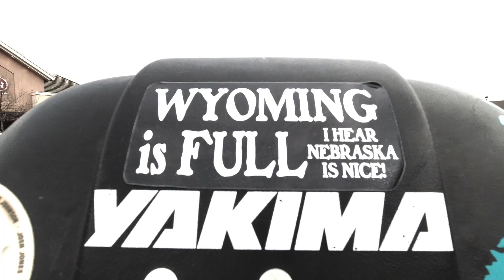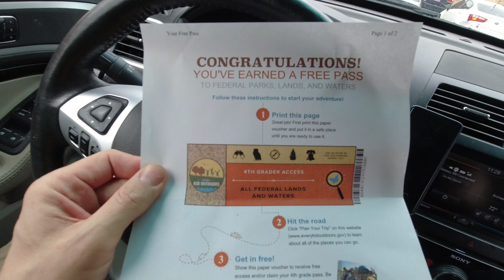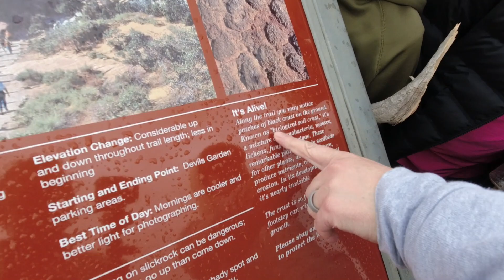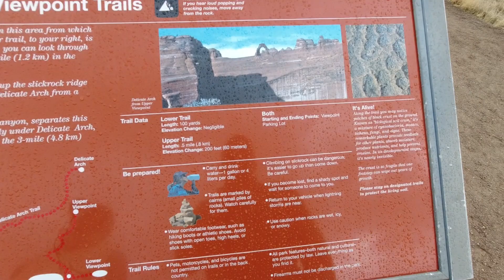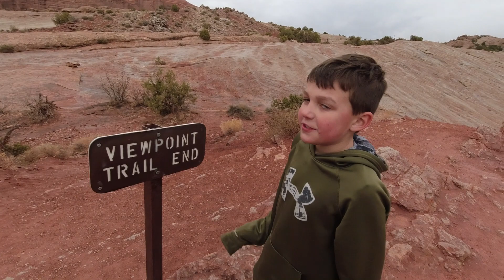ARCHES NATIONAL PARK UTAH | EPIC SPRING BREAK ROAD TRIP | EPISODE 1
This is the first video in a series of our Spring Break National Park Tour. This episode starts out on our way to Moab, Utah where we visited the first of Utah's Mighty 5. We will also hit the Grand Canyon on this adventure.